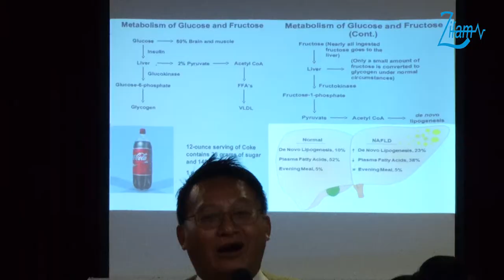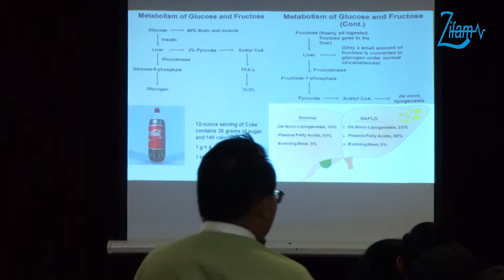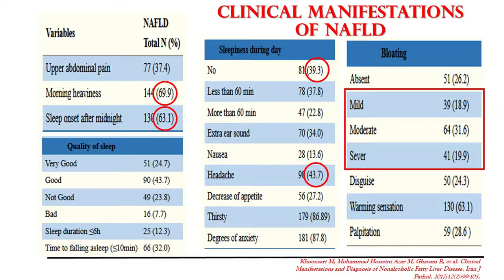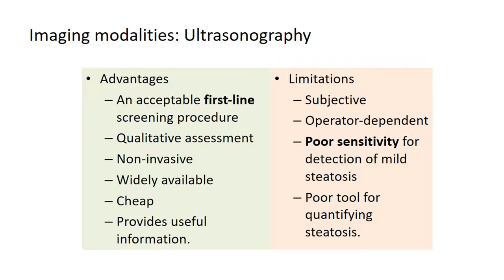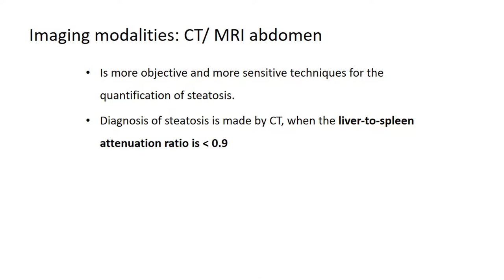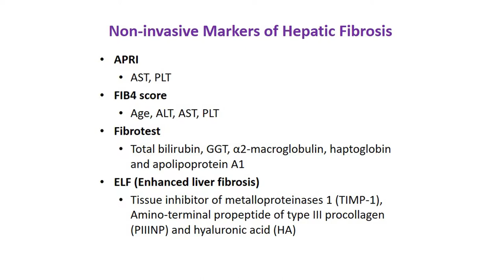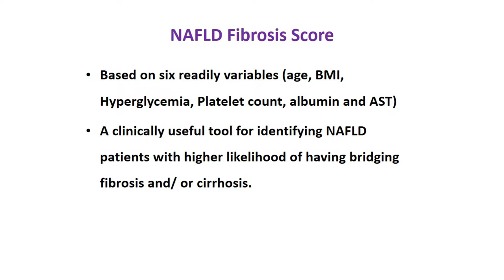"Diabetes & Liver" by Prof Ko Ko (Episode 6)